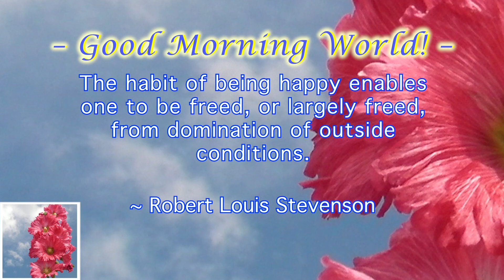Cornel West On Edward Said's Legacy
As the Palestine Center’s Edward Said Memorial Lecturer this year, Dr. West discusses the profound legacy of Edward Said in social and political thought. He explores Dr. Said’s role as an “engaged intellectual” whose voice provoked introspection, deep questioning, dialogue, and enduring change.
Edward Said was a Palestinian-American intellectual. Born in Mandatory Palestine, but attending British-style schools, Said developed a unique perspective on culture and politics that he brought to his writings.

Cornel West is a prominent and provocative democratic intellectual. He is Professor of the Practice of Public Philosophy at Harvard University and holds the title of Professor Emeritus at Princeton University.